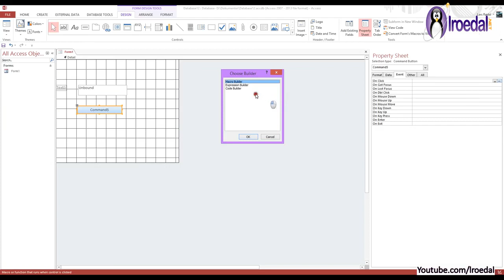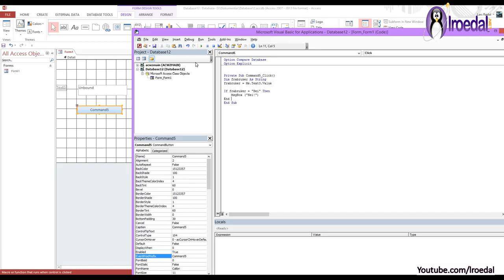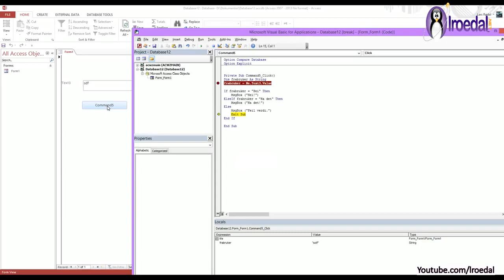01-K-03 VBA - Hvordan skrive en IF setning, (22. sept. 2014)